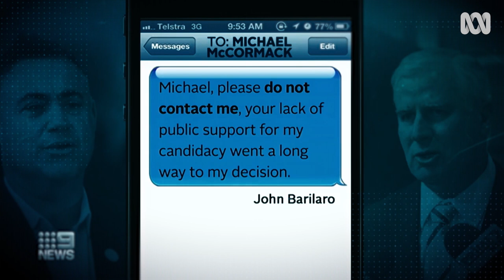Eden Monaro By-Election | The Weekly